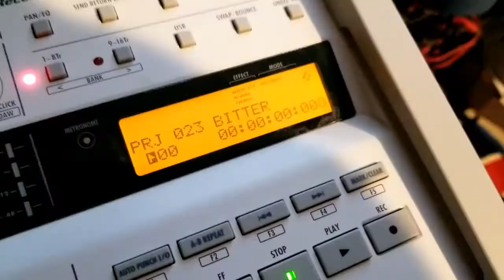The Recording of Bitter Pill (Upcoming Single from Storytellers Union)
The second single from Storytellers Union's upcoming third album is the hardest song yet from the rock trio. It's also 180 degrees from first single "Baggage Never Sorted", highlighting the growth and range of the band. Go behind the scenes with this sneak peak that documents the making of "Bitter Pill."